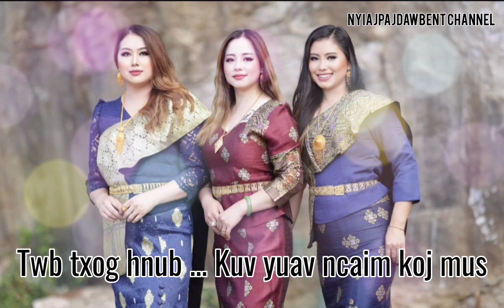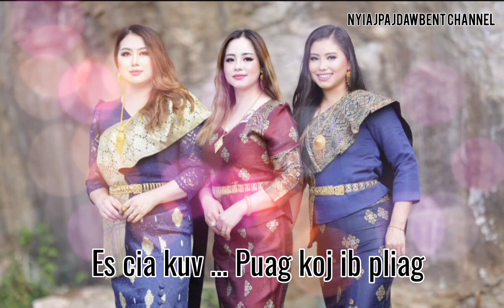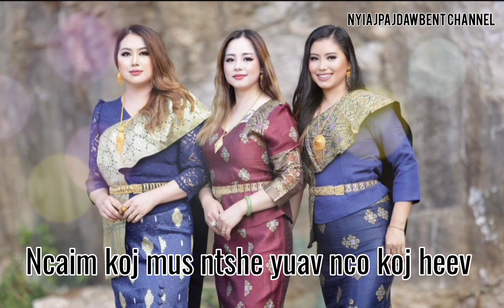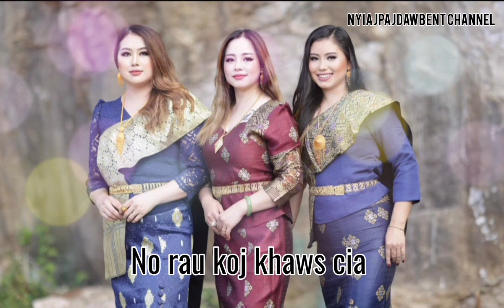Tsis xav ncaim koj by: Nyiaj Lauj Wish